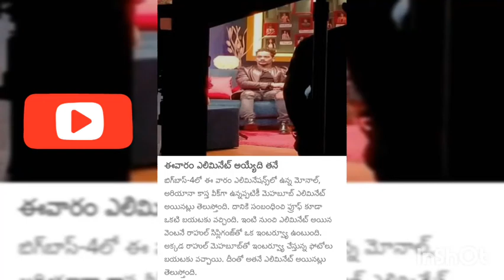15 November 2020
ఈ వరం ఎలిమినేట్.